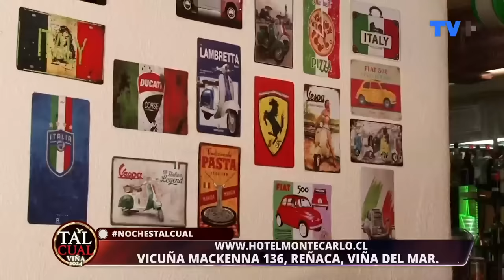Tal Cual | 27 de Febrero de 2024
Descubre todo sobre las primeras noches del Festival, el impacto de los animadores y los shows de Javiera Contador y Andrea Bocelli. No te pierdas la mejor conversación en Tal Cual, de lunes a viernes a las 10 de la noche por TVMAS.